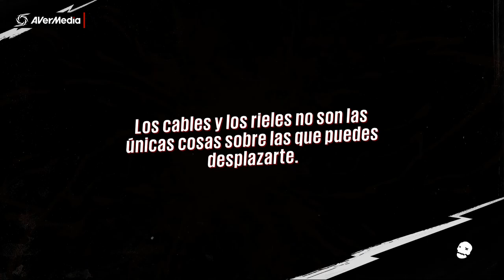3. Sunset Overdrive: Ositos explosivos.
hoy descubriremos una nueva arma que consiste en ositos jaja esta muy divertida espero que les guste.